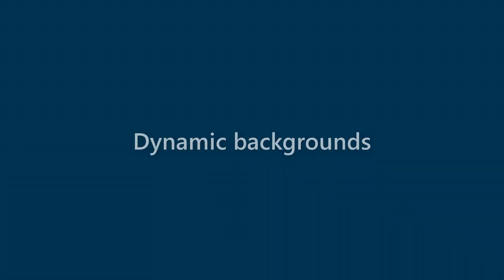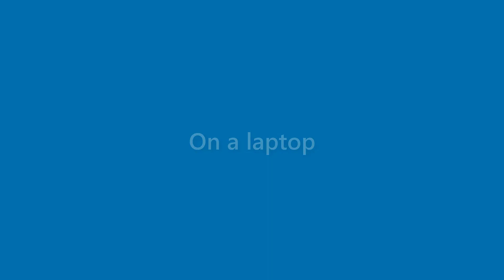Elliott Pruitt - appearance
Name Look - Elliott Pruitt - appearance. In this video we present "Elliott Pruitt" name look and feel in various scenarios.
This video will cover:
How does "Elliott Pruitt" look as a personal letterhead?
How does "Elliott Pruitt" look on a business card?
How does "Elliott Pruitt" look on a computer/laptop screen?
How does "Elliott Pruitt" look with different background colors?
How does "Elliott Pruitt" look with various fonts?